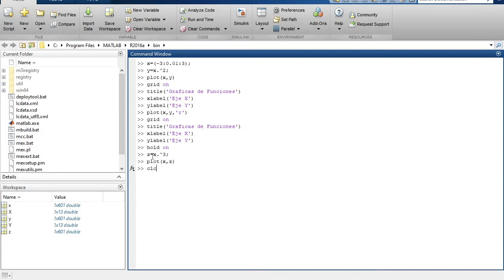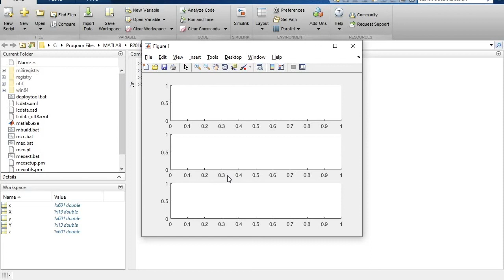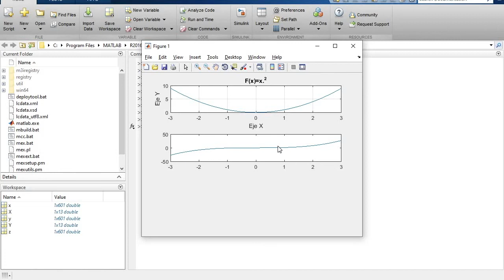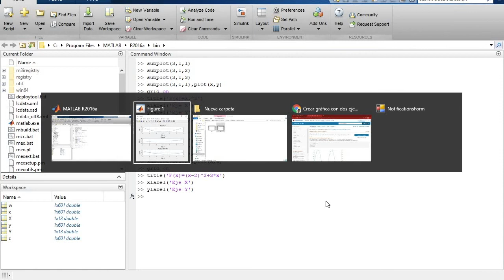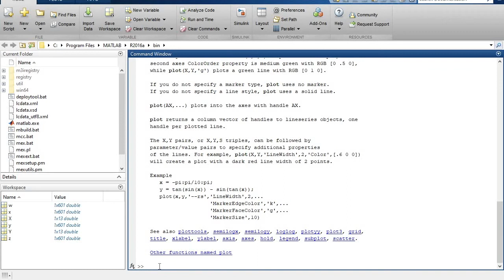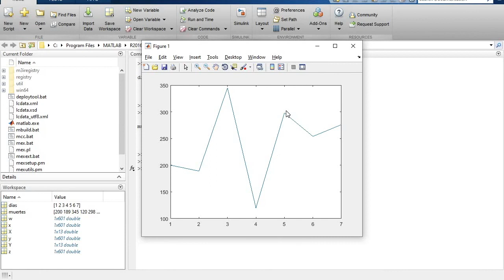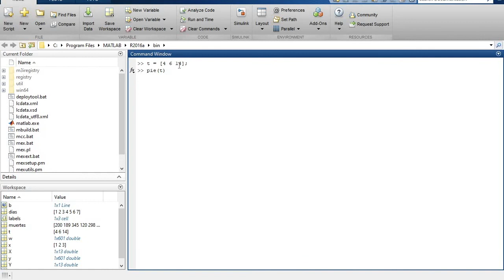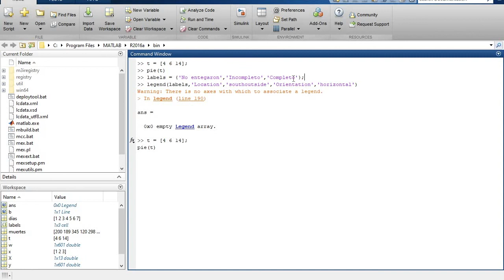MATLAB !!! (Parte 3) Gráficas de funciones, barras y tortas